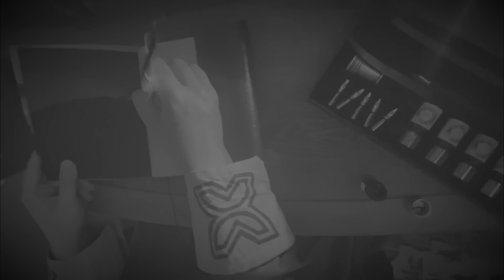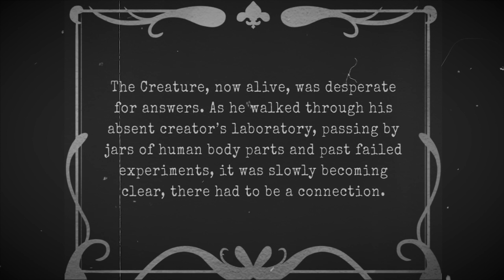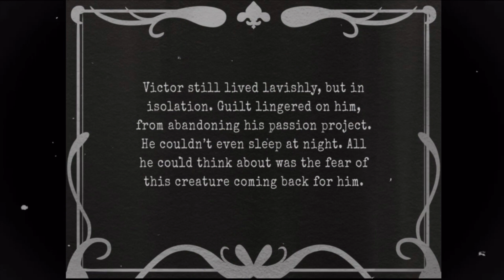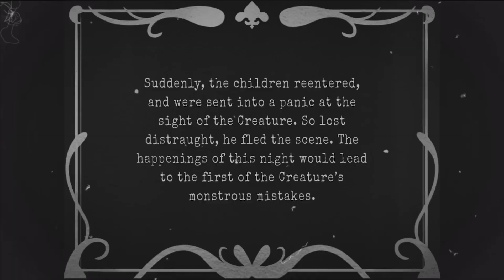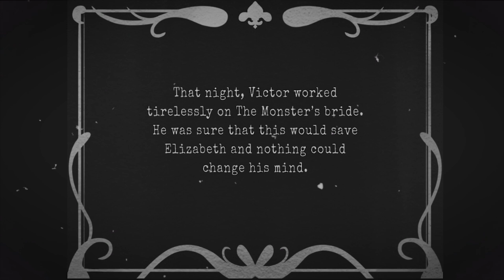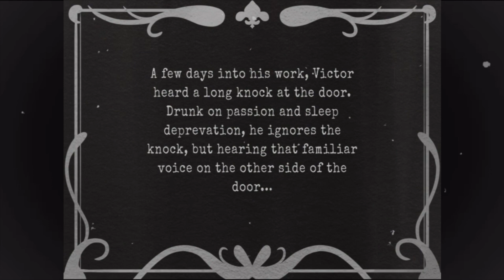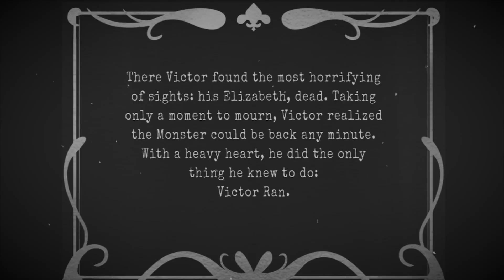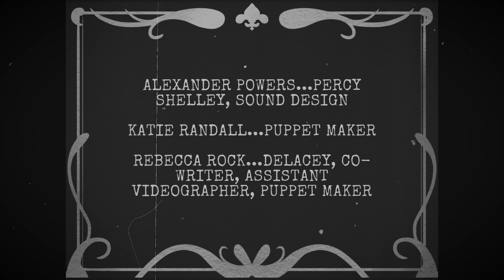The Frankenstein Project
Kinder HSPVA's Theatre Department Presents
May 2021

for a show program, dramaturgy and research information and a behind-the scenes video.